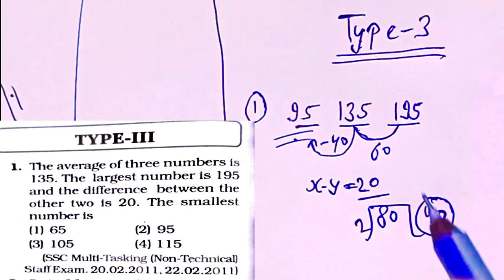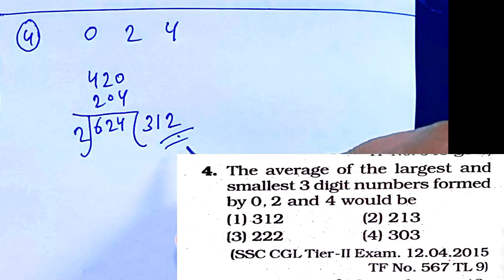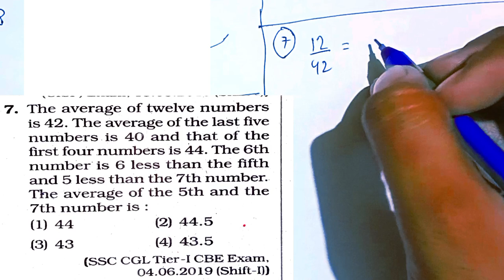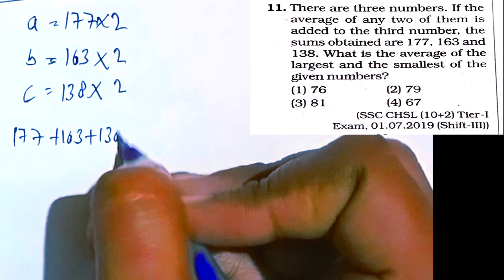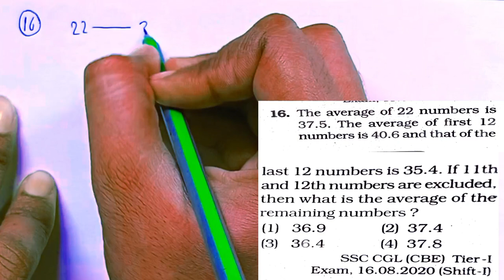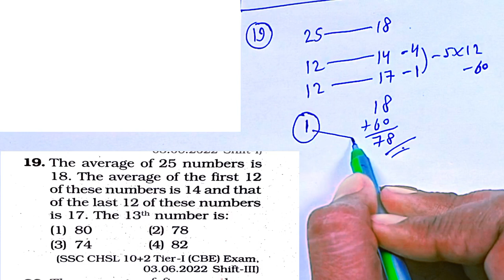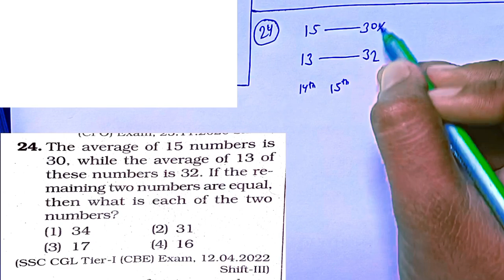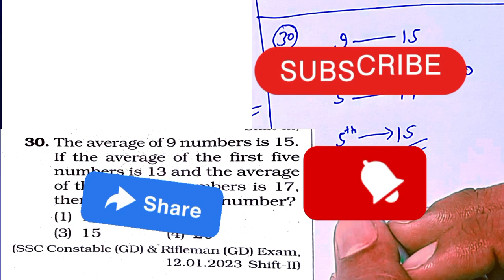Average (Type-3) | SSC PYQ | Kiran Publication | Short Method Solution | SSC CGL | CPO | GD | CDS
Previous year Question of Average Chapter That Asked in SSC and Other One Day Exams like Police Army Railway Bank and Others from Book of @kiranlearnersacademy556